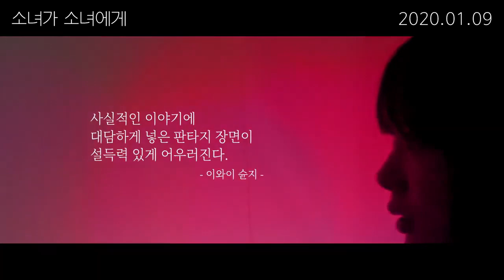소녀가 소녀에게 (Girls' Encounter, 少女邂逅, 드라마, 2020)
드라마
일본
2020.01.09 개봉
102분, 15세이상관람가
(감독) 에다 유카
(주연) 호시 모에카, 모톨라 세레나

고등학생 ‘미유리’는 입시와 왕따 문제로 고통 받고 있다. 그런 미유리에게 위로가 되어주는 건 작은 누에 '츠무기’뿐.
하지만 미유리를 괴롭히는 같은 반 학생들은 츠무기를 없애버리고 미유리는 다시 슬픔에 빠진다.
그런데 다음 날, 학교에 신비로운 소녀 '토미타'가 전학을 오는데...